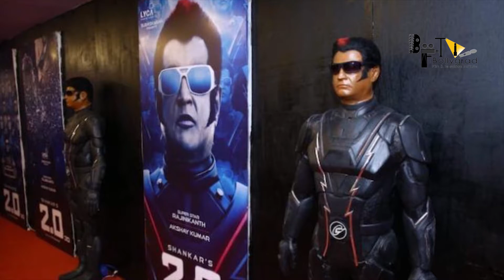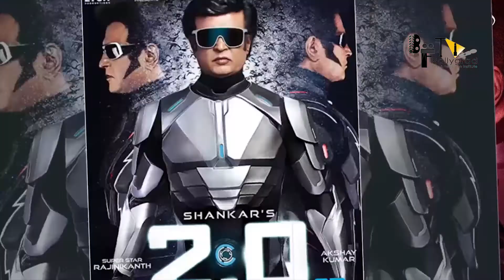Robot 3.0 | 21 Amazing Facts | Superstar Rajinikanth|Tiger Shroff |Rahman |Shankar |Action Movie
Presenting you the Official Video of 'Raajali..' from 3.0 ; Starring Rajinikanth, Akshay Kumar & Amy Jackson in lead roles, Music Composed by A R Rahman, Produced by Lyca Productions & Directed by Shankar.

Track: Raajali
Movie: 2.0 [Tamil]
Lyrics: Madhan Karky
Singers:Arjun Chandy, Blaaze, Sid Sriram

Anchor hasti chandresa
script by upasana pandey
editor deepak